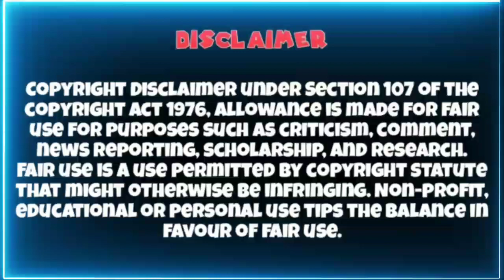Pokemon Journeys Episode 132 || Journeys Episode 131 Hidden Details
Pokemon Journeys Episode 131 Full Episode
Pokemon Journeys Episode 132 English sub Preview
Pokemon Journeys Episode 131
Pokemon Journeys Episode Full

Credits:-
Background Music Taken From "YOUTUBE"

Thanks ❤️